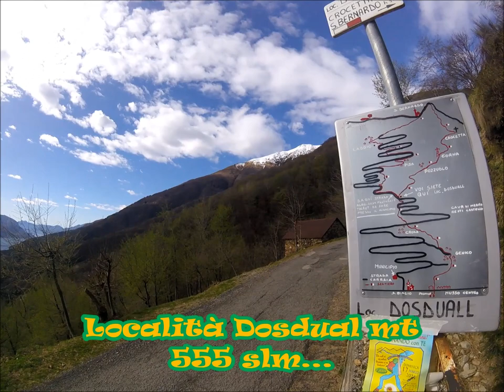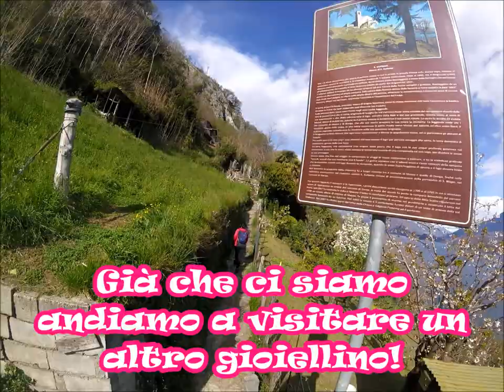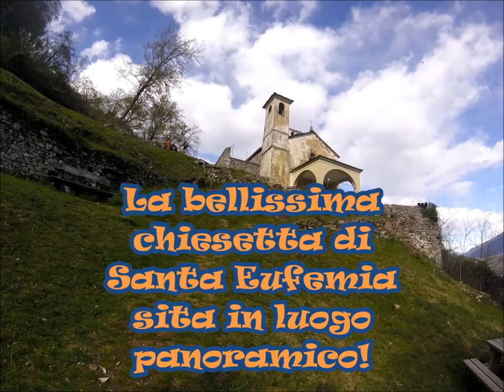Wild ... Anello Monte Crocetta - Sasso di Musso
Bel giro sui monti dell' Alto Lario, panorami bellissimi in una bella domenica primaverile...